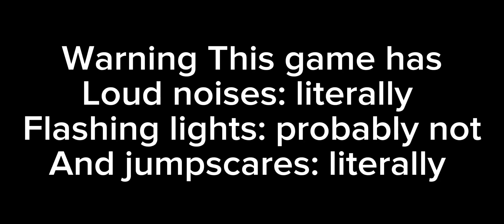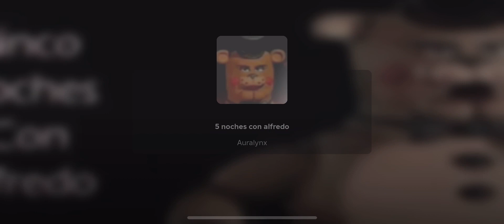Roblox 5 noches con alfredo night 5